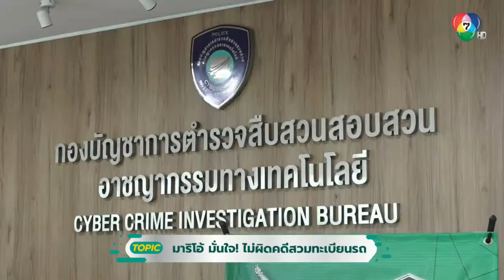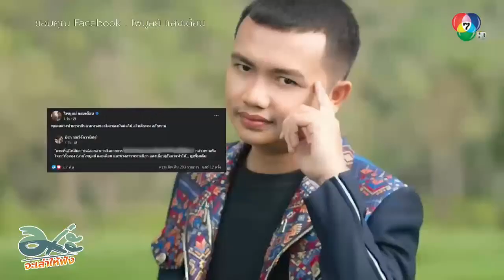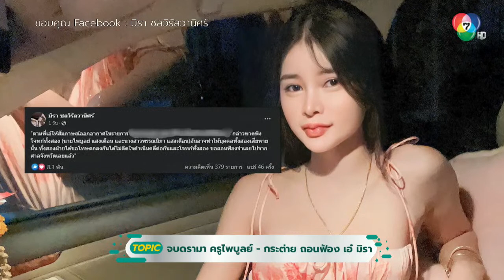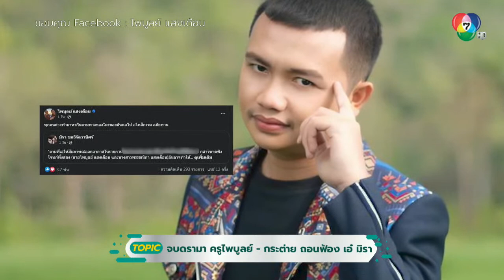ม่ะจะเล่าให้ฟัง | เพื่อไทย จับมือ 6 พรรค จัดตั้งรัฐบาล, มาริโอ้ มั่นใจ! ไม่ผิดคดีสวมทะเบียน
(LIVE) อย่าพลาด 18.00 น .วันนี้ รายการ
- เพื่อไทย จับมือ 6 พรรค จัดตั้งรัฐบาล พรุ่งนี้เพิ่มอีก 1 จากชาติไทยพัฒนา
- ด้าน ภูมิธรรม ยอมขอโทษ ขอขมา ขอคะแนนจาก ก้าวไกล ตกบ่าย อุ๊งอิ๊ง นำทีมพบก้าวไกลด้วยตนเอง
- มาริโอ้เมาเร่อ เข้าพบตำรวจ มั่นใจไม่ผิดคดีสวมทะเบียนรถ
- ลูกหมา 19 ชีวิต ถูกทิ้งลอยคอจมน้ำ
พบกันทุกวันจันทร์- พุธ- ศุกร์
ทางเพจเฟซบุ๊ก : Ch7HdNews /Tiktok/ Youtube : Ch7HD
🔴เกาะติดข่าว news.ch7.com